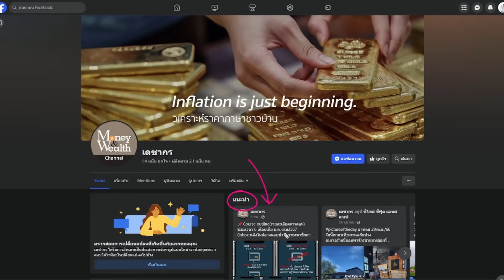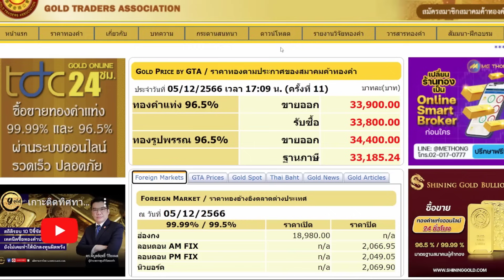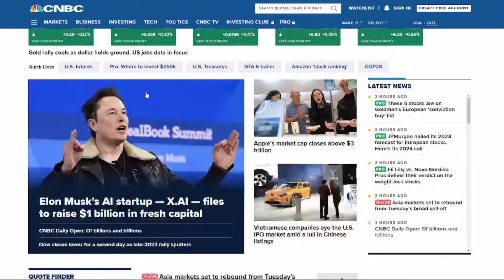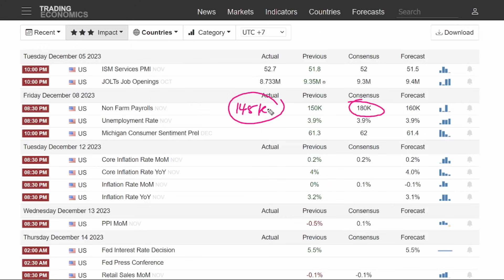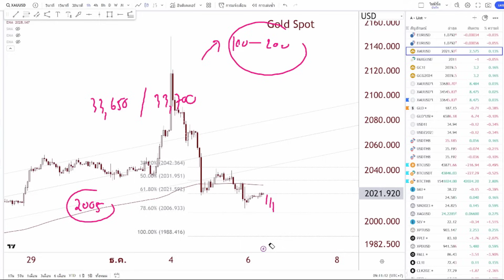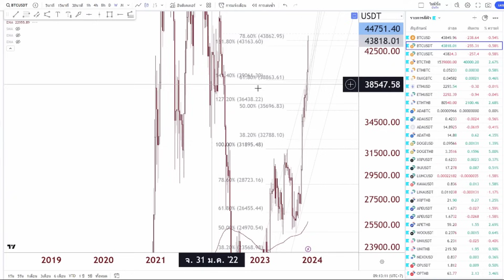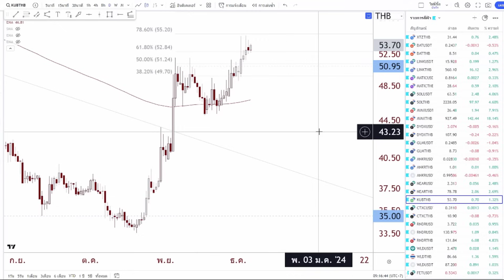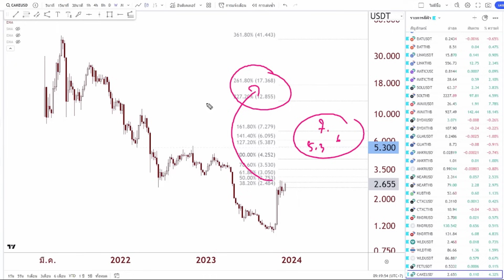ราคาทองวันนี้ ราคาบิตคอยน์ หุ้นปันผล กองทุน/ETF | วิเคราะห์ราคาทองคำ | ราคาทอง 6 ธ.ค. 66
สรุปข่าว แนวโน้มราคาทองล่าสุด ราคาทองวันนี้ 6 ธ.ค. 66
ราคาbitcoin วันนี้ 6 ธันวาคา 2566 = 1.54 ล้าน
📌ช่วงสำคัญของ ราคาทองวันนี้ ราคาบิทคอยน์ หุ้นสหรัฐ หุ้นต่างประเทศ
0:02:00 รีวิวคอร์ส 6 เดือนรอบใหม่ 1/2567
0:08:00 ราคาทองคำประจำวัน จากสมาคมค้าทองคำ
0:12:00 วิเคราะห์ราคาทอง แนวโน้มราคาทองคำล่าสุด | แนวโน้มค่าเงิบบาท ราคาทองคำวันนี้ ล่าสุดทองคำราคา (6 ธ.ค.)
0:16:00 หุ้นสหรัฐ หุ้นอเมริกา S&P500 หุ้นAAPL หุ้นtesla
0:16:00 ราคาบิทคอยน์ | ราคา btc ราคาเอธิเรียม ETH, BNB เหรียญคริปโตที่ขอให้ วิเคราะห์ราคา

1. ดัชนี S&P 500 (SP500) : ดัชนีตลาดหุ้นสหรัฐฯ "S&P500"

2. ดัชนี Nasdaq 100 (NQ100) : คือดัชนีวัดเฉพาะแค่มูลค่าของบริษัทจดทะเบียน 100 บริษัท

3. ดัชนี Dow Jones 30 (DJI30) : "ดัชนีดาวโจนส์" ซึ่งเป็นตัวเดียวกันกับ "ดาวโจนส์ 30"